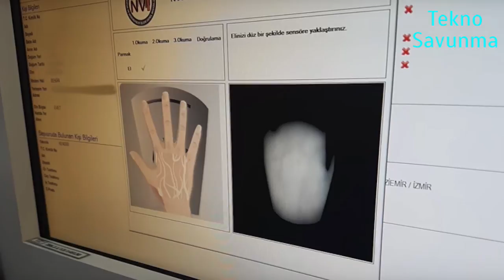Parmak izleri yerli yazılımda kalacak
İçişleri Bakanlığına bağlı kuruluşlardaki parmak izi verileriyle yapılan işlemlerde yerli yazılım kullanımına geçiliyor.

HAVELSAN ile Polis Bakım ve Yardım Sandığı (POLSAN) arasında imzalanan İçişleri Bakanlığı Biyometrik Veri Sistemi'ne ilişkin protokol doğrultusunda yüzde 50 ortaklıkla BİYOTEKSAN isimli firma kuruldu.

BİYOTEKSAN, projenin ilk fazında Nitelikli (Temiz) Parmak İzi Tanıma Ürünü, ikinci fazında ise Niteliksiz (Olay Yeri) Parmak İzi Tanıma Ürünü geliştirecek. İlerleyen süreçte de yerli ve milli olarak tüm güncel biyometrik tanıma teknolojilerini (parmak izi, avuç izi, damar izi, yüz, iris, retina, ses ve benzeri) içeren merkezi bir Ulusal Biyometrik Veri Yönetim Sistemi devreye alınacak.

Geliştirilecek yazılım İçişleri Bakanlığına bağlı Nüfus ve Vatandaşlık İşleri Genel Müdürlüğü, Göç İdaresi Genel Müdürlüğü, Emniyet Genel Müdürlüğü, Jandarma Genel Komutanlığı, Sahil Güvenlik Komutanlığında kullanılacak.

Parmak izi , doğru ve hızlı olması dolayısıyla en yaygın kimlik doğrulama yöntemlerinden birini oluşturuyor.

Yürütülecek çalışmayla farklı kurumların kullandığı teknolojiler standartlaştırılacak  ve farklılıklar ortadan kaldırılacak. Parmak izi doğrulamasında kullanılan teknolojinin aynı olması sistemin başarısında kritik önem taşıyor.

Bir diğer önemli unsur ise kullanılan teknolojilerin güvenilirliği. Çünkü parmak izi, kişisel verilerin en kıymetlilerinden birisini oluşturuyor. Kişisel Verileri Koruma Kanunu'na göre bu verilerin belli bir sistematikle işlenmesi, saklanması, iletilmesi, alınması gerekiyor.

Bugüne kadar parmak izine dayalı kimlik tespitinde yabancı ülkelerin teknolojileri üzerine geliştirilmiş çözümler kullanılıyordu. İçişleri Bakanlığı tarafından başlatılan inisiyatifle tek, standart ve milli bir teknoloji geliştirmesi kararlaştırılarak proje hayata geçirildi.

HAVELSAN’ın görüntü işleme teknolojilerindeki yetenekleriyle yerli yazılım kullanımı parmak izi ile başlayacak ileride avuç içi gibi diğer biyometrik verilerin eklenmesiyle genişleyecek.

Yerli yazılım mevcut parmak izi alma cihazlarıyla kullanılacak,  ancak cihazların yerli üretilmesiyle ilgili de çalışmalar bulunuyor.

Milli olarak geliştirilen ve yurt dışıyla hiçbir bağımlılığı bulunmayan yazılım biyometrik veriler daha hızlı, daha güvenli ve lisans ücreti ödenmediğinden daha maliyet etkin olacak.

Yazılım nisan-mayıs aylarında belli kurumlarda kullanılmaya başlanacak ve 1 yıl içinde bütün diğer kurumlara da yaygınlaştırılacak.

Bu alandaki ihtiyaçlar dikkate alındığında geliştirilecek teknolojilerin yurt dışına satılması da hedefleniyor.